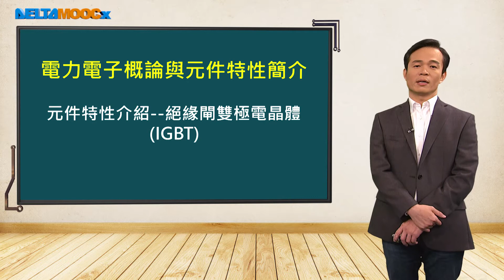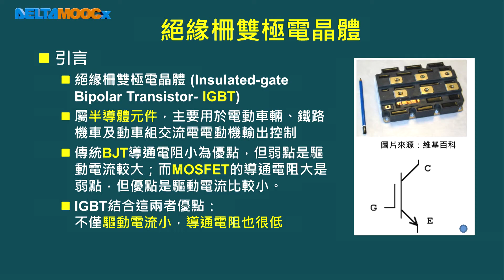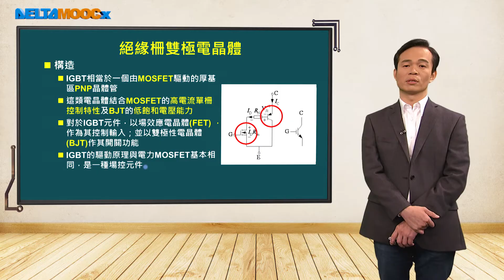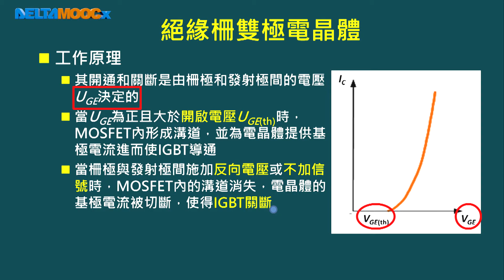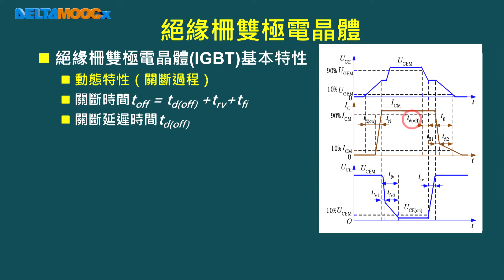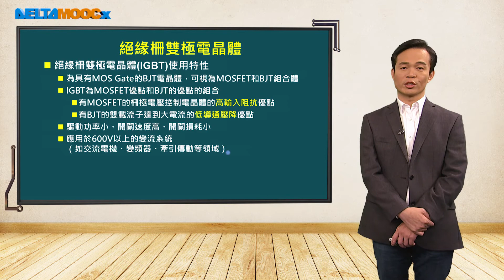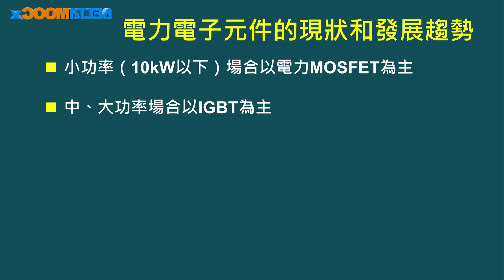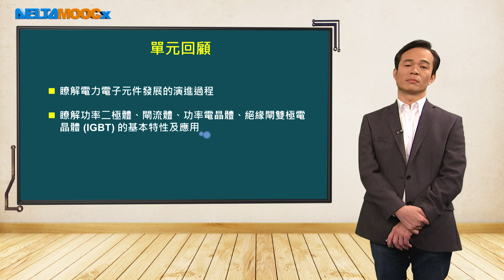電力電子導論_李俊耀_電力電子概論與元件特性簡介_元件特性介紹--絕緣閘雙極電晶體 (IGBT)